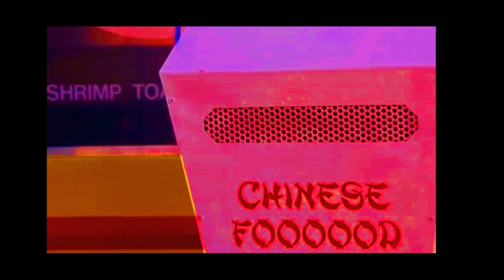Mistress Cass and Kellie's week in Review.🥳👍🐶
Hi everyone, please see below my latest WIR. I hope you enjoy as I did making it.

Find me  and Cass here 👇🏼🐕
INSTAGRAM  📸  @mskelliev
Twitter 📢 @mzkelliev
TikTok 👉🎥 @kelliereviews